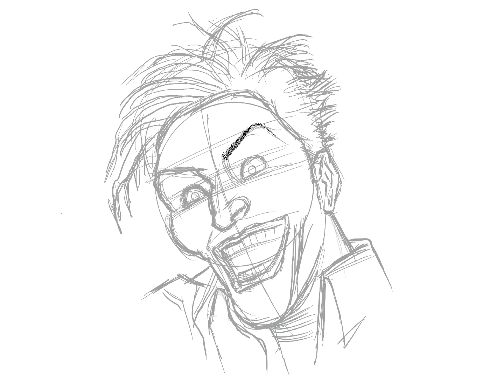THE JOKER Digital Art using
No background tracing for this one, but I had a reference.